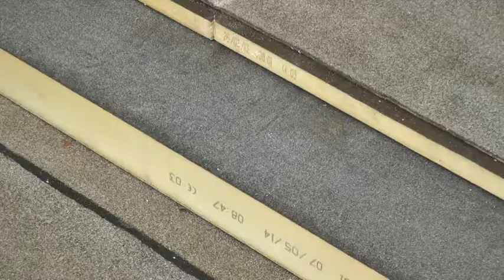Dakbaan van topkwaliteit, ideaal voor het recupereren van regenwater.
De Derbigum Aquatop is een dakbaan die speciaal ontwikkeld is om regenwater te recupereren. Het is een bitumen dakbedekking van topkwaliteit, met een ingebakken grijze acryl coating. Ideaal voor renovatie of nieuwbouw, zodat uw dak opnieuw weer jaren mee kan.